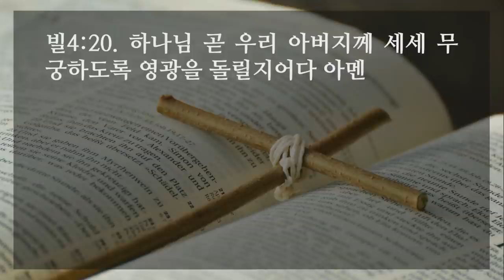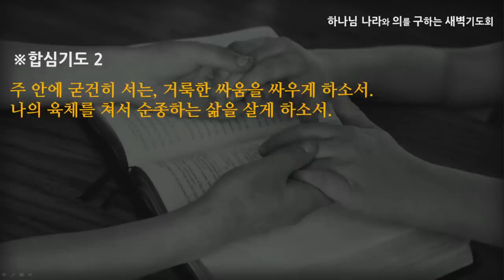[선한목자교회] 새벽기도 2021년 09월 27일 | 나는 누군가의 바울입니다 - 최왕락 목사 [빌립보서 4:1-23]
나는 누군가의 바울입니다 - 최왕락 목사 [빌립보서 4:1-23]